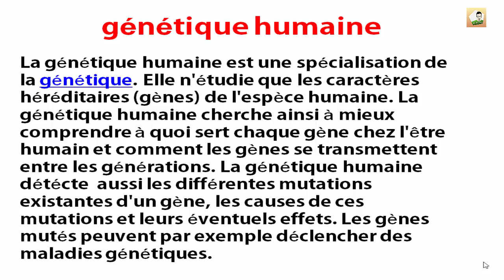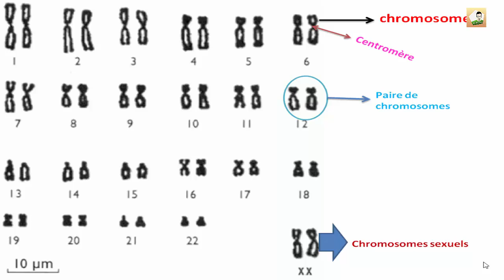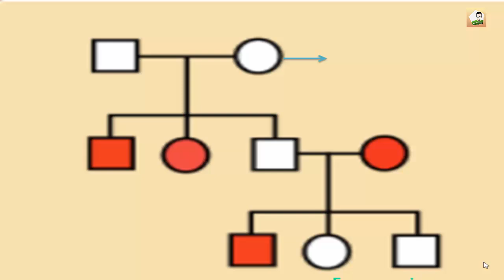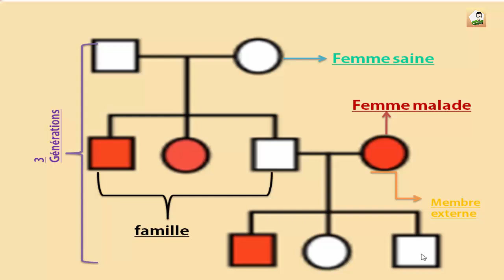01- introduction et rappels : Génétique humaine : Bac Tunisie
mes contacts :
page facebook :